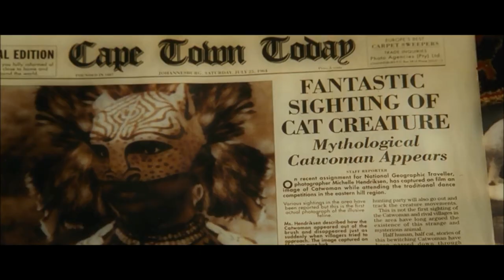A MACSKANŐ - filmrészlet -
a FILM leglényegesebb mondanivalója. HA NEM ELEG HANGOS VMIERT , HALLGASD MEG FULHALLGATOVAL ...

" .megtestesiti a Nokben rejlo kettosseget .
engedelmes megis harcias ...
gondoskodo megis kegyetlen ... " persze , ez csak ' nezopont kerdese .

... vad fuggetlenseg , teljes magabiztossag ; nem emberi reflexek .